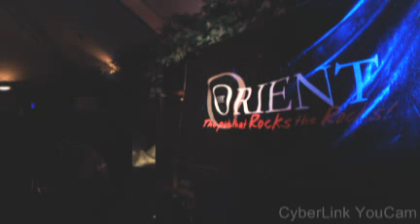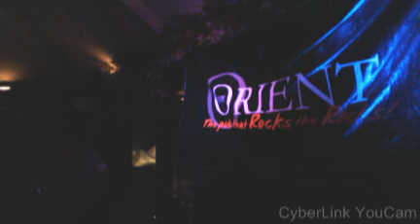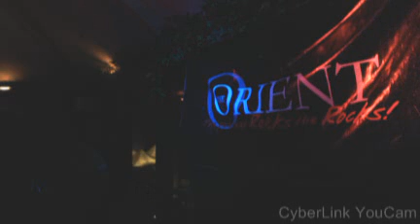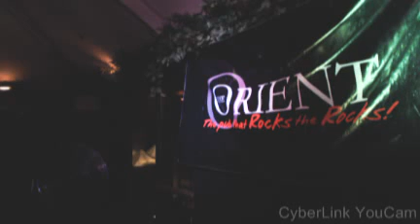Karaoke Friday The Orient04